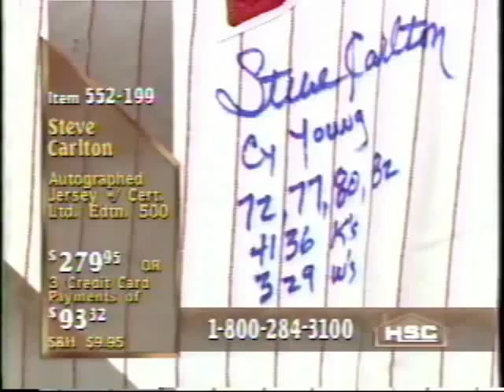Brian Collard Interviews Steve Carlton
Brian asks Steve about his famous 1972 trade from the St. Louis Cardinals to the Philadelphia Phillies for Rick Wise. He won 27 games for a last place Phillies team during a strike shortened season.